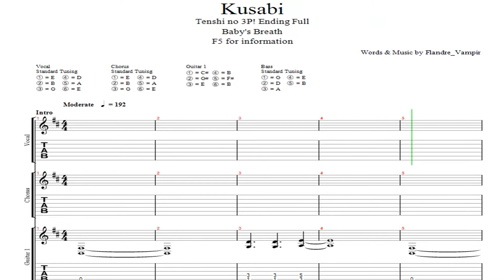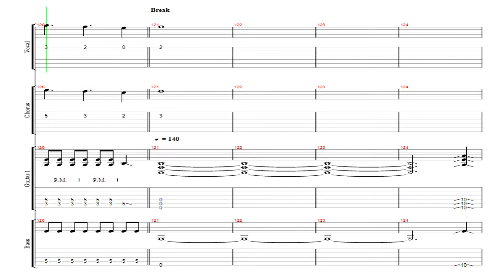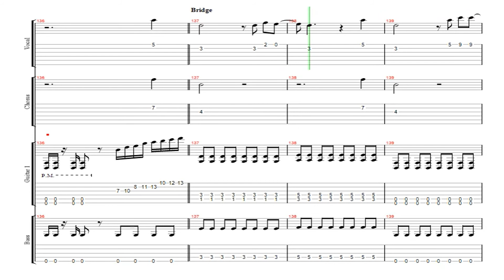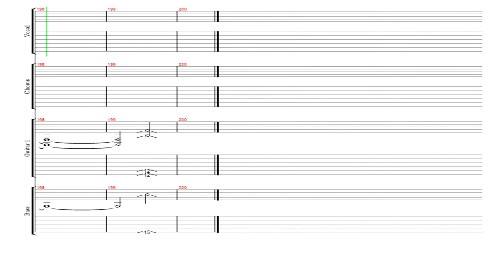FULL ||【TAB】Tenshi no 3P! ED -「Kusabi」